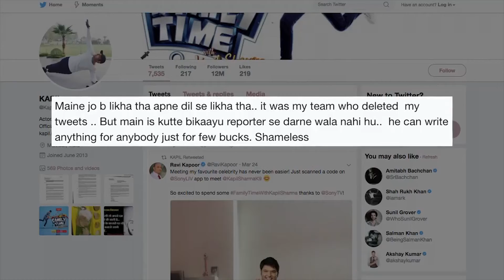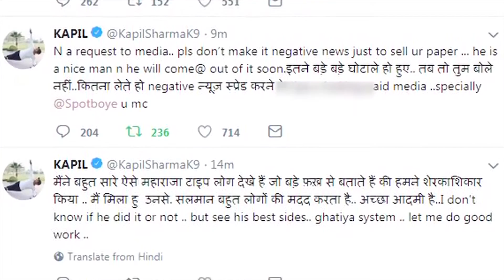News English USA 09th April 2018